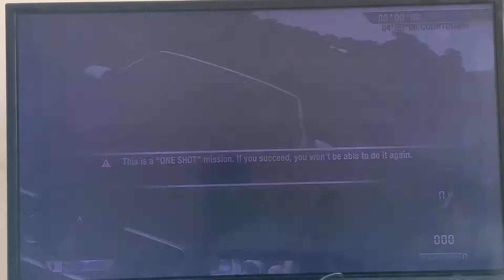Test Drive Unlimited- Courier Mission 8 Gameplay(39-100% Part 15 )